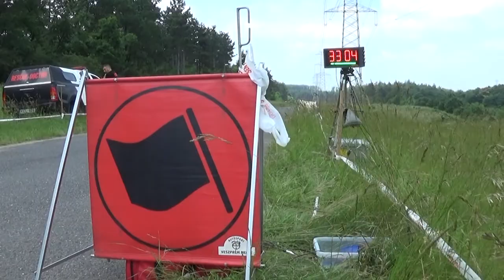TAXI4 Székesfehérvár Rallye 2019 Szilágyi Patrik-Koch Péter